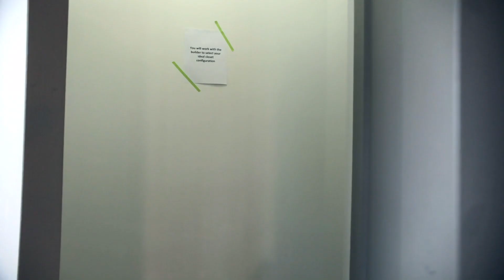456 Belgrade St, Phila PA 19125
Just listed by the Bob Clegg Team of Coldwell Banker Preferred!! This house is AWESOME! Call me before it's SOLD -

Steven Hartner (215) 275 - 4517

 Tradition meets modern in this incredible architectural masterpiece in the heart of Fishtown. This newly constructed home with an open floor plan has been expertly designed to blend with the traditional streetscape of the neighborhood and needed modern demands for worry-free and luxurious urban living. With four floors of meticulously finished living space this home features: delta fixtures throughout, GE Kitchen suite, BOSCH Laundry, 4" solid hardwood flooring, and high efficiency dual zone HVAC system. You will also enjoy the convenience of a 2nd floor bedroom w/ walk-out deck, large finished basement, and stunning rooftop deck with guaranteed breath-taking views. This exquisite property includes a 10-year tax abatement. It is just a short walk from Frankford Ave and everything Philly's most vibrant neighborhood has to offer!